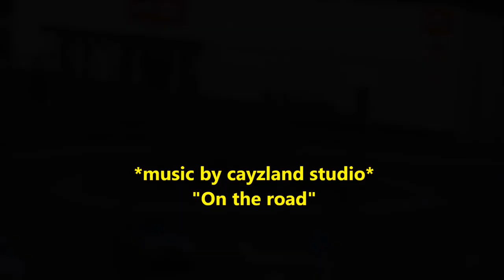Fahrradrennen im Kreisverkehr - Bicycle Race in the traffic roundabout (Waldenbuch)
Kinder haben Ideen: Ein nicht ganz ungefährliches Radrennen.
Children have ideas: A somewhat dangerous cycle race.

(gemafreie Musik "on the road")